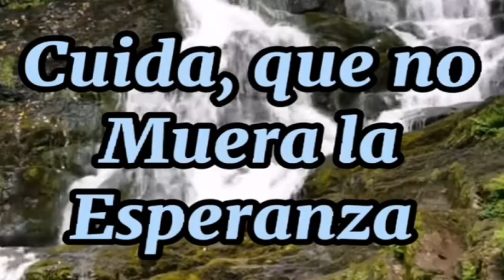Himno: Cuida que no muera la esperanza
Cantad á Jehová canción nueva; Cantad á Jehová, toda la tierra.
Cantad á Jehová, bendecid su nombre: Anunciad de día en día su salud.
Contad entre las gentes su gloria, En todos los pueblos sus maravillas.
Porque grande es Jehová, y digno de suprema alabanza
Salmos 96:1-4